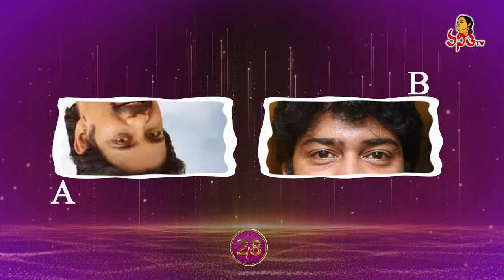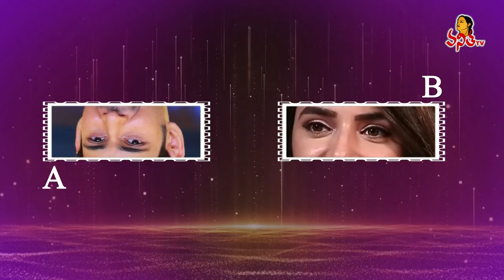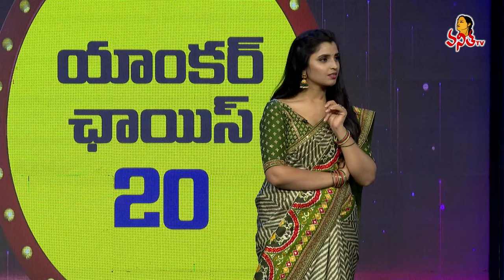Star Vanitha | Watch Exclusive Womens Mega Game Show | Anchor Shyamala | 8th April 2024 | Vanitha TV